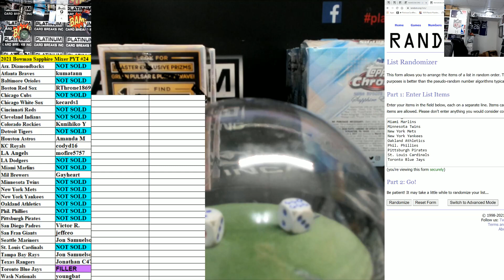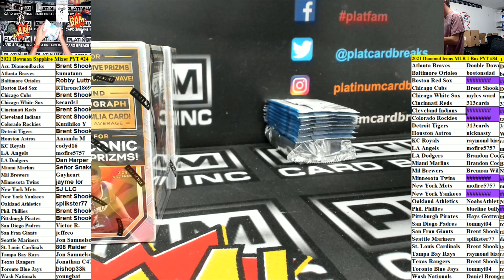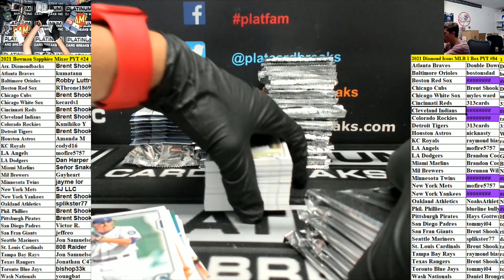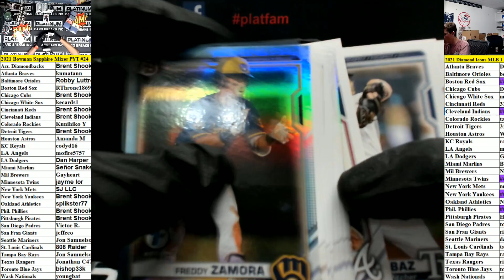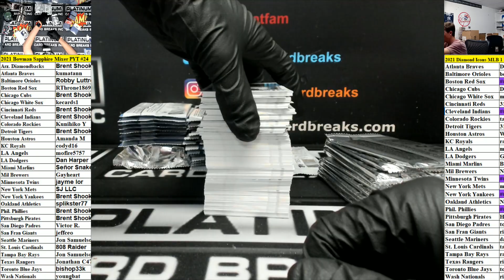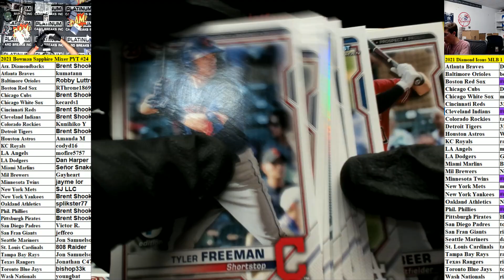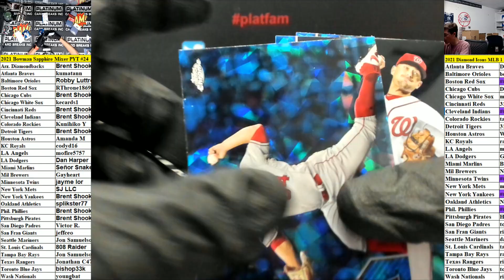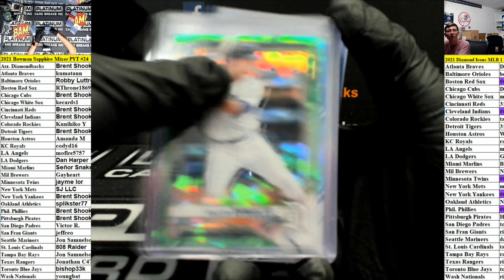Platinum's Stacker MLB 6 Box Mixer SAPPHIRE BOWMAN TOPPS CHROME PYT #24